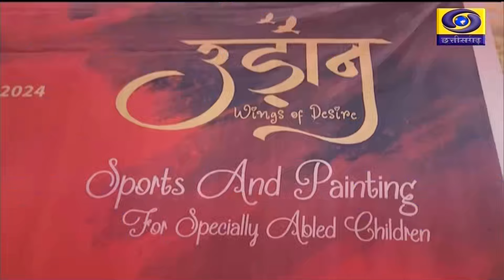भिलाई में दिव्यांग खेल महोत्सव 'उड़ान' का आयोजन विभिन्न जिलों के चार सौ से अधिक बच्चों ने लिया हिस्स